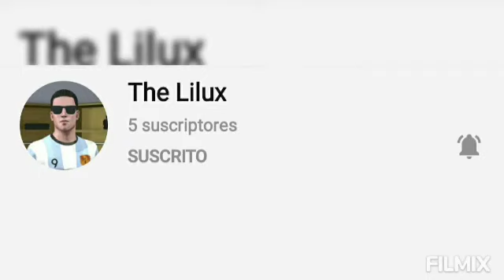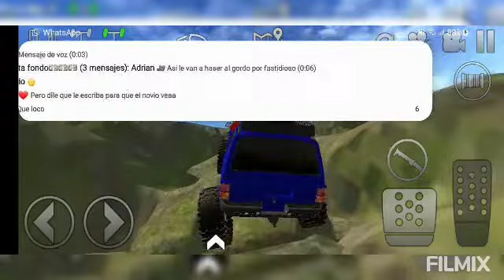off road outlaws una ruta con mi cherokee aleas la saico